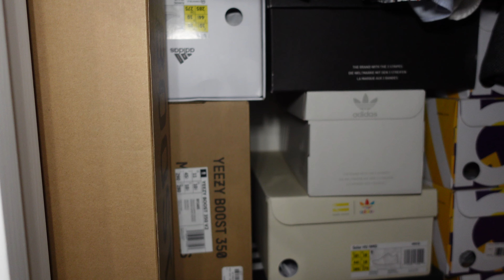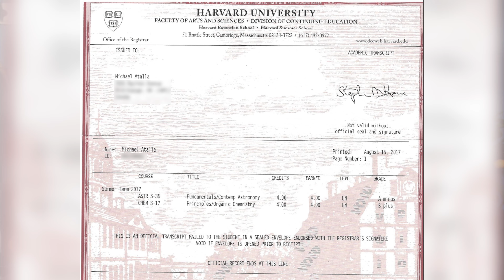How I Got an A in Harvard Physics at 15 (60% on my 1st Exam) Using Active Recall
In this video, I talk about How I Got an A in Harvard Physics at 15 after getting a 60% on my 1st exam using Active Recall. Active Recall is basically when you test yourself on a concept without looking at your notes so like when you close your eyes and think about the answer. I went to Harvard in 2017 for a whole summer where I took Physics and Organic Chemistry. Hope you guys like the video 🤪

If you're new here, my name is Michael and I am a 3rd-year undergraduate student at the University of Waterloo here in Canada. I make YouTube videos about productivity, tech and other cool stuff. I hope you enjoy them 😁

If you appreciate my videos and the hard work I put into them, please feel free to like 👍  and subscribe ✅ to the channel 🤩🤩  it would help me out a lot ❤️ and if you're feeling extra 🔥 you can share it with your family and friends on social media